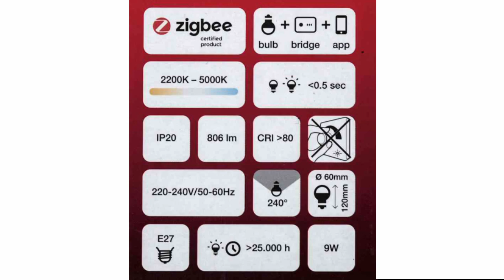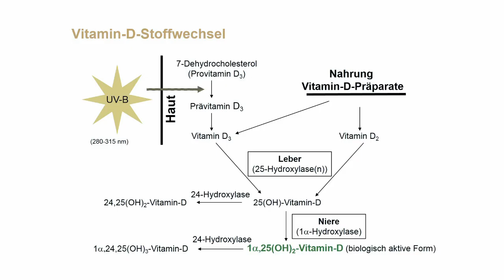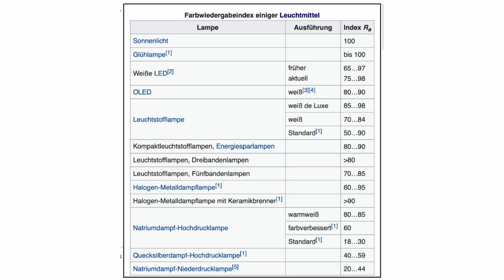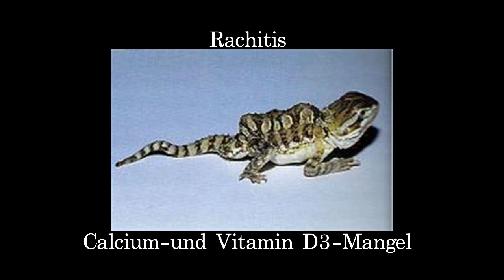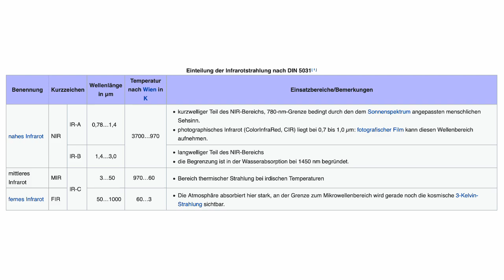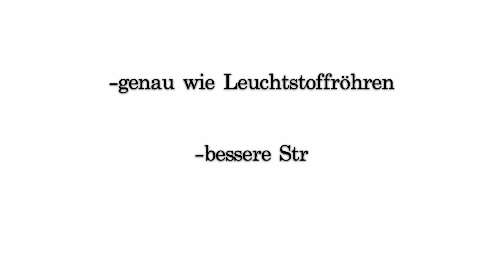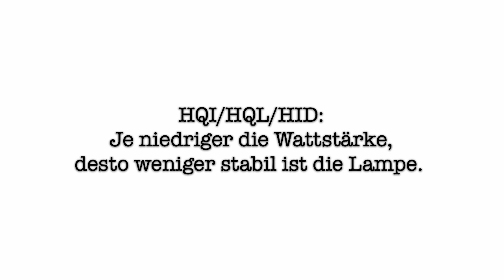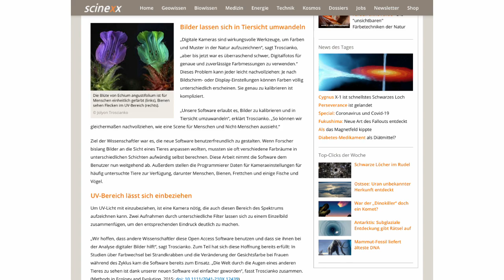Beleuchtung im Terrarium | Alles was du wissen solltest!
Die Beleuchtung im Terrarium ist ein wesentlicher Faktor für das Wohlbefinden von Pflanzen und Tieren. Wir Menschen haben uns an das Sonnenlicht über die Zeit angepasst, wenn dir also ein Leuchtmittel gefällt, kann es gut möglich sein dass deine Tiere dieses Licht ganz anders wahrnehmen.
Auf den Verpackungen der Hersteller gibt es teilweise verwirrende Angaben, ich zeige dir hier worauf du bei der Beleuchtung im Terrarium achten musst. Nachdem du dieses Video geschaut hast solltest du wissen welches das für dich passende Leuchtmittel ist.
Wie gewohnt werde ich den Geheimnissen des Lichts In 5 Kategorien nachgehen:
0:00 Intro
01:18 Spektrum | spectrum
01:46 Lichtstärke | Light intensity
03:00 Farbtemperatur | Color temperature
03:55 UV Licht | UV light
06:05 IR Licht |  IR light
außerdem | also:
06:51 Lampenarten | Lamp types
08:58 Fazit | conclusion
The lighting in the terrarium is an essential factor for the well-being of plants and animals. We humans have adapted to sunlight over time, so if you like a lamp, it is very possible that your animals perceive this light very differently.
There are sometimes confusing information on the manufacturer's packaging, here I will show you what to look out for when lighting in the terrarium. After watching this video you should know which is the right light source for you.
As usual, I will pursue the secrets of light in 5 categories:

Danke - Thanks - Merci
photos on unsplash by:
pixpoetry
Fabrice Villard
Quino Al
Emma Watson
Ripple Qian
Matteo Di Iorio
Max Titov
Giorgio Parravicini
Kurt Cotoaga
Kalen Emsley
Jason Ortego
Henrik Hansen
Wolfgang Hasselmann
Andrey Tikhonovskiy
Nathan Dumlao
Bryan Goff
mugi jo
Luis Graterol
Alenka Skvarc
Pascal Debrunner
Jeremy Zero
Sharon McCutcheon
Egor Myznik
Anastasia Mezenina
Michaela Kliková
Wilhelm Gunkel
ThisisEngineering RAEng
Paweł Czerwiński
Conscious Design
Егор Камелев
Ganapathy Kumar
Sepp Rutz
Kelly Sikkema
adam hles
Peter Scholten
Ajit Singh
Timofei Ryazanov
Lightscape
Ty Koh on Unsplash
Pierre Bamin
Rose Thayer
Reiseuhu
Andy Holmes
Michael Held
Jarosław Kwoczała
NOAA

"Le Jour ni l’Heure 7589 : Le Penseur, 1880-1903, dét., tombe d’Auguste Rodin, 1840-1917, villa des Brillants, Meudon, Hauts-de-Seine, Île-de-France, dimanche 12 août 2012, 17:52:17" by Renaud Camus

Bob Elsdale/The Image Bank/Getty Images
Artwork bulb explosion by Hannes Dreyer
Rachitis Photo by Gecko-Attack.de
dpa/Symbol

🦎🌿 🏠 TAB 2021©️